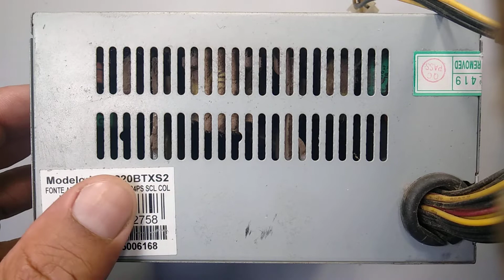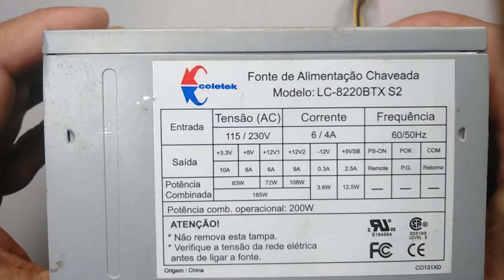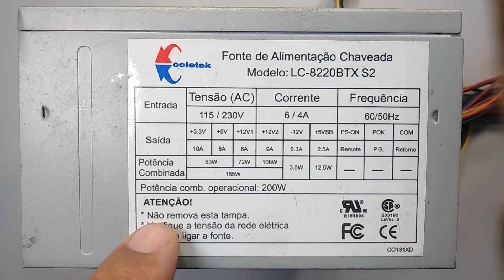Informações das Etiquetas da Fonte do PC